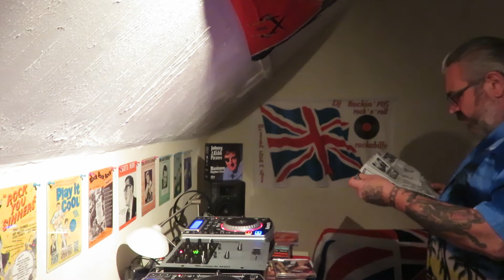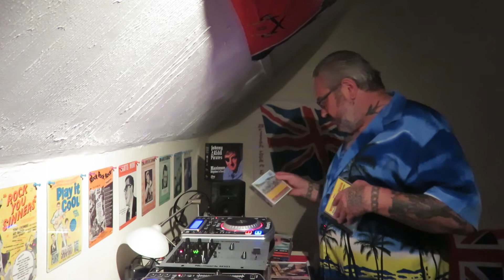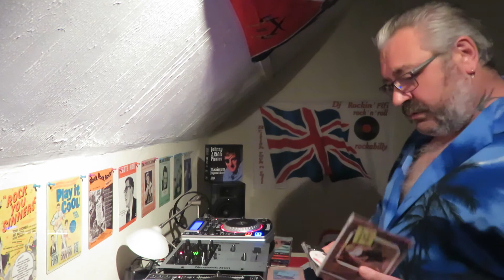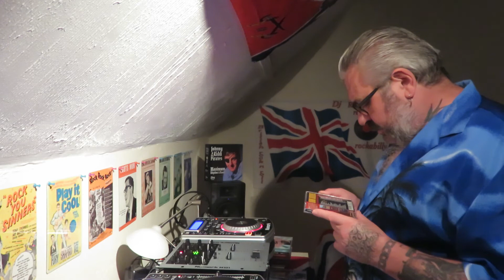set 151- linda gail lewis,jean vincent,josie kreuszer,janis martin,little rachel,lavern backer